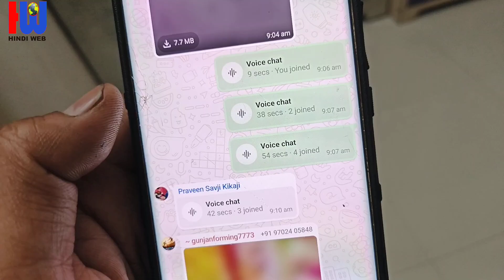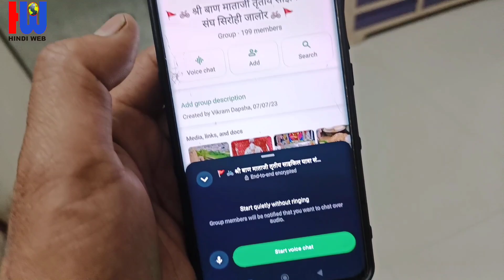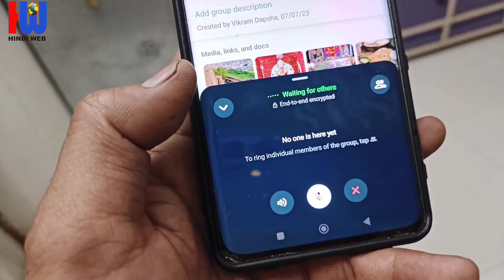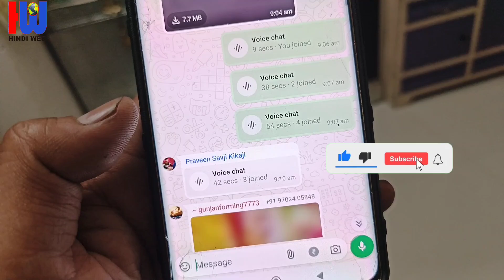WhatsApp Voice Chat ko kaise khole || Voice Chat Group ko kaise use kare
WhatsApp mein personal voice call kaise karen
WhatsApp mein walky talky kaise use Karen